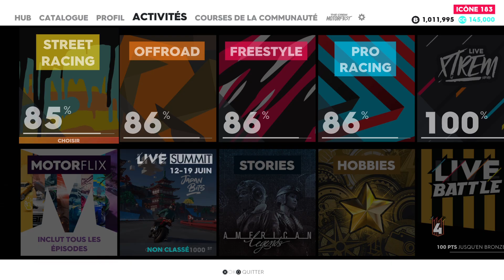the crew 2 story"PIERCE'S WILD DIARY"RÉACTEURS DE FUSÉE #9